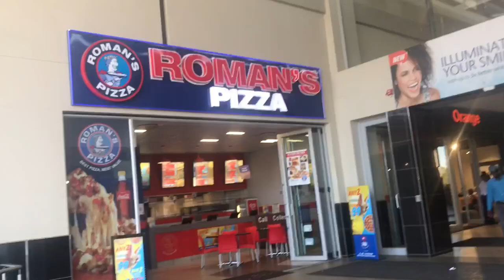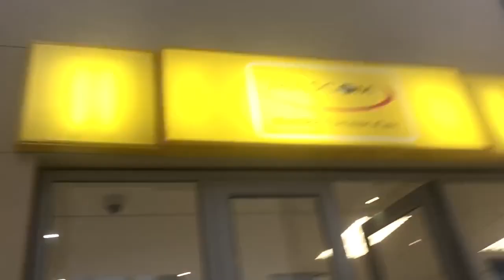AirPort Junction ,Gaborone Botswana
Hello beautiful people hope you enjoy this vedio from Gaborone Botswana